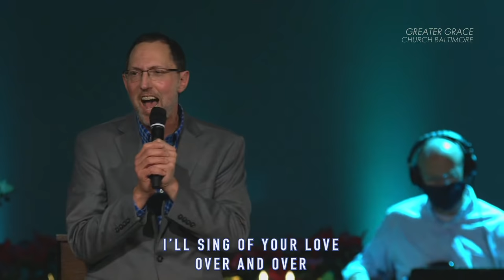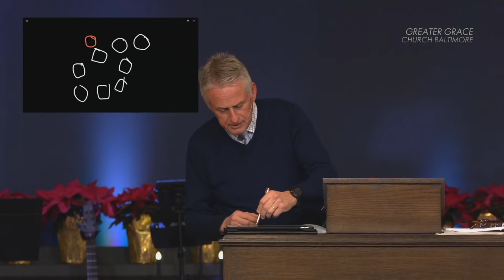Life Takes Us to School // Greater Grace Church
What are we learning just now? There are enemies about us. We are be assaulted by things designed bury us with fear. But let us learn Christ in these days. The Church is what's needed. We have to stand and fear God and fear Him alone. (Exodus1:15-21)

Speaker(s): Pastor Thomas Schaller, Thomas Chung
Sermon 12007
6:30 PM on 12/13/2020